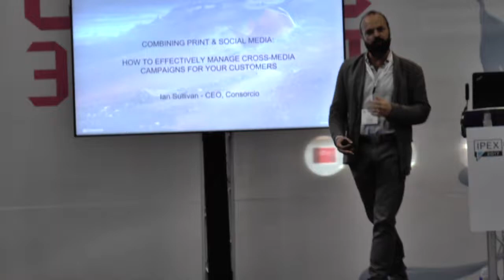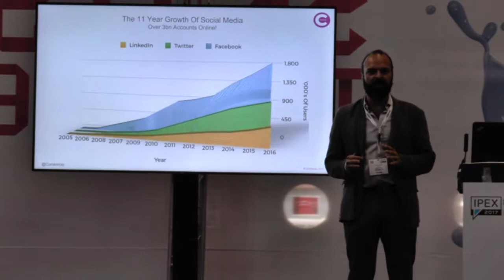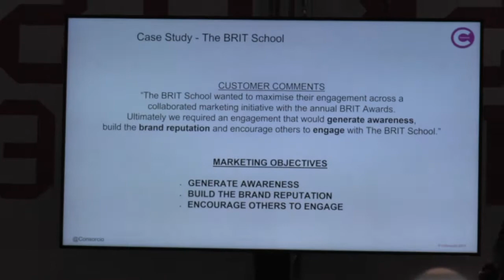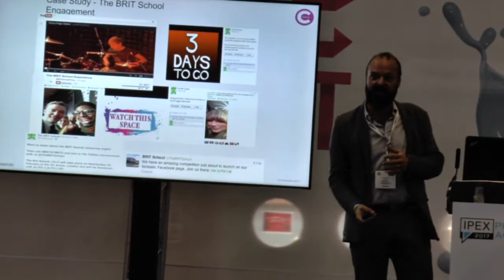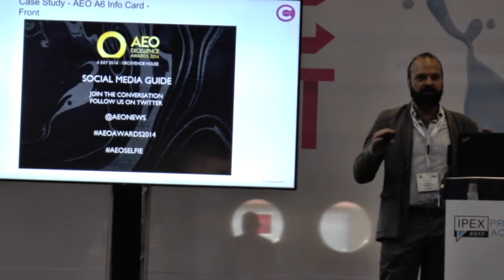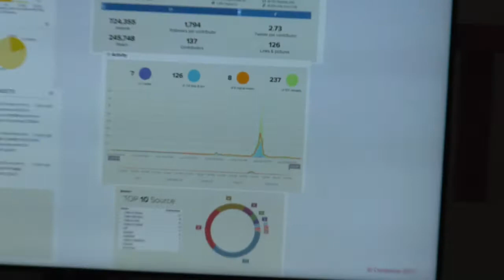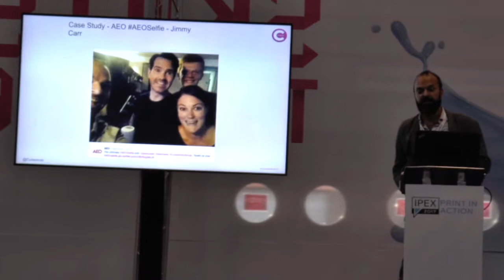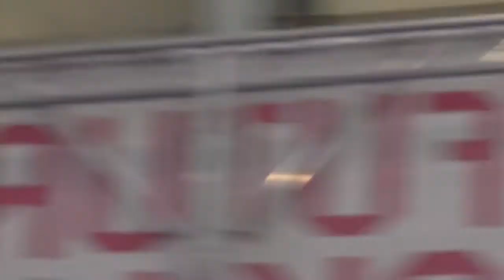Combining Print and Social Media - Ian Sulivan at IPEX 2017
From the Future skills Theatre a look at Cross Media with several case studies. See clip for a question on OmniChannel.